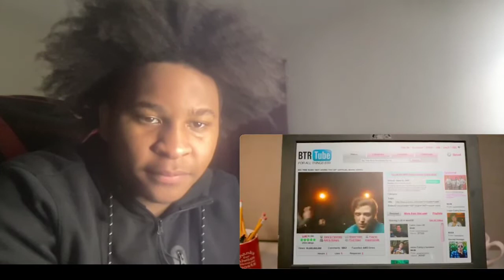This is a slight banger!!! | Big Time Rush- Not Giving You Up | (Reaction)